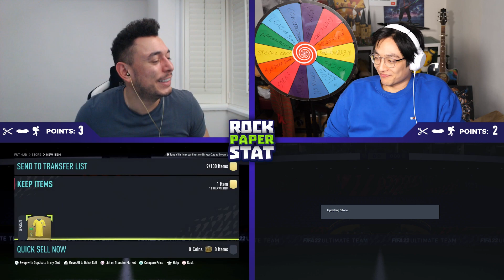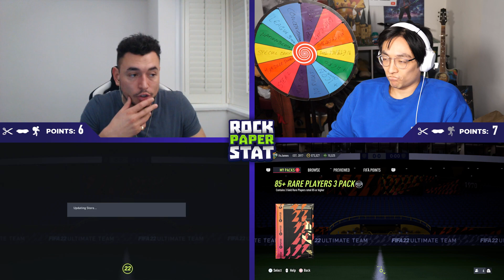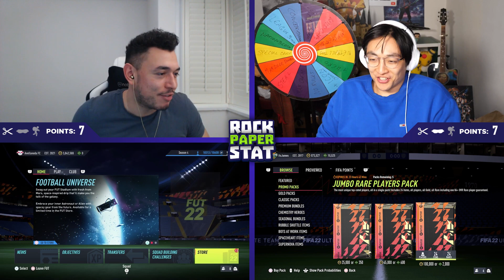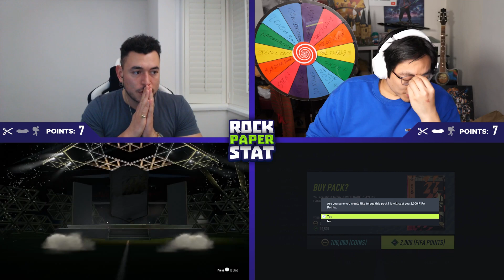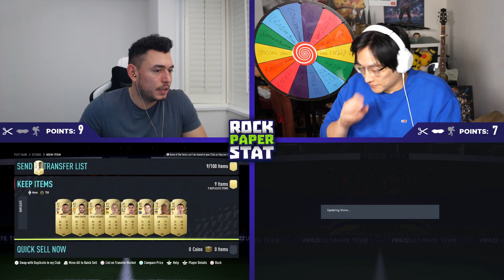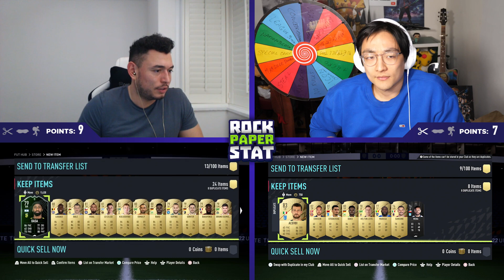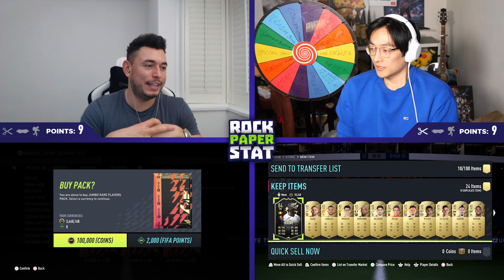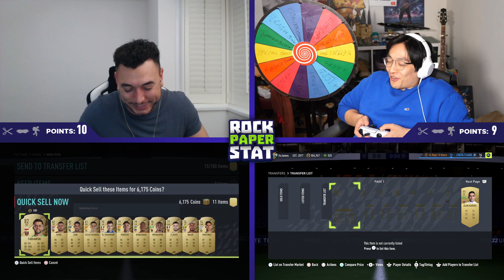CRACKED PRIME ICON PACK!!! Epic 81+ Upgrade Rock Paper Stat vs @ItsItsJames!!!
Thanks for all the love lately! If you enjoy the video 1000+ likes would be amazing!
Click on this link to sell your FUT coins or your account

In this video myself and my opponent                       @ItsJames                            will be playing rock paper stat and opening a load of 81+ UPGRADE PACKS & My PRIME ICON PACK! These have been so much fun lately!! Not only will we have some of the biggest discards on the series! We also pack a load of awesome cards along the way! Unreal scenes! It promises to get tense! Let's see who comes out on top!

3x lifelines

Oakley